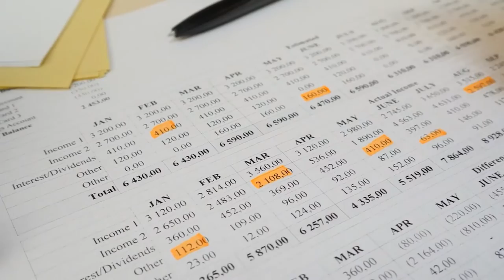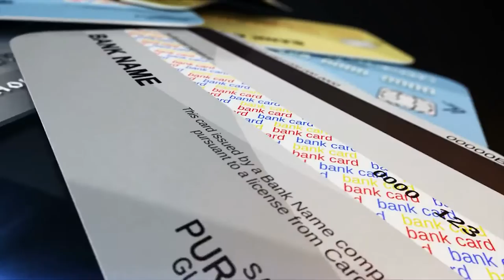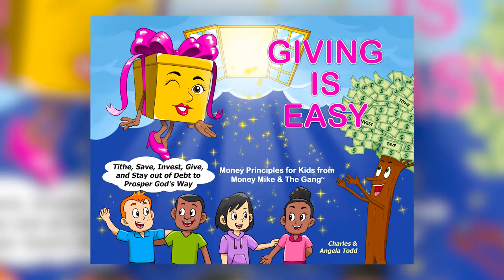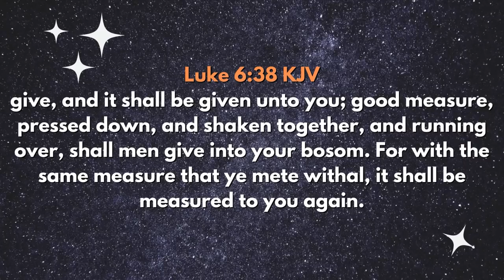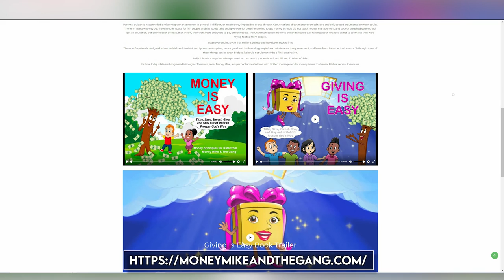Raising Money-Savvy Kids: Insights from Ajay Khudania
Join us for our conversation with Ajay Khudania. In this podcast, we share how foundational financial principles can provide an empowering message for children and, most importantly, their parents. Teaching kids the basics of money management can help them gain the confidence and knowledge to make sound financial decisions throughout their lives.

His podcast delivers interviews with Masters of money and businessgrowth ideas to profit you!